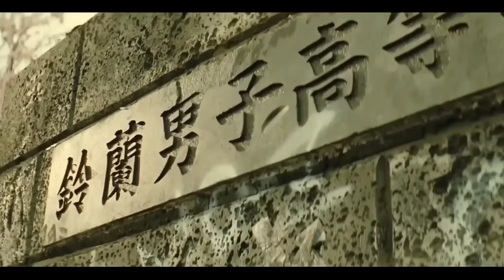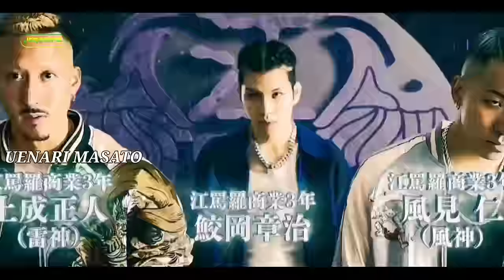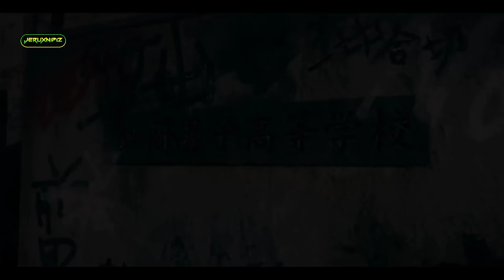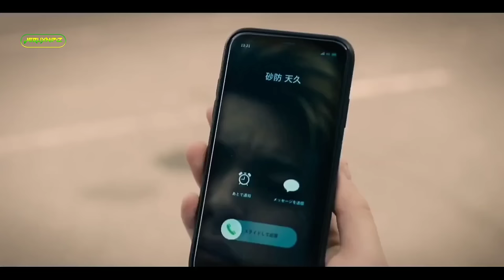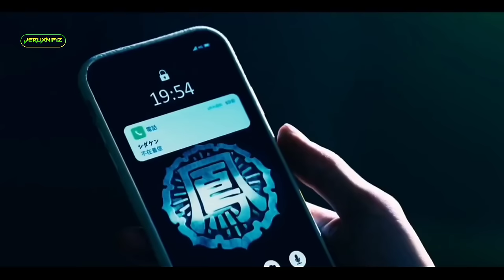SUZURAN DAN HOUSEN BERGABUNG DENGAN SMA OYA || Alur Cerita Film - HIGH & LOW The Worst X (2022)